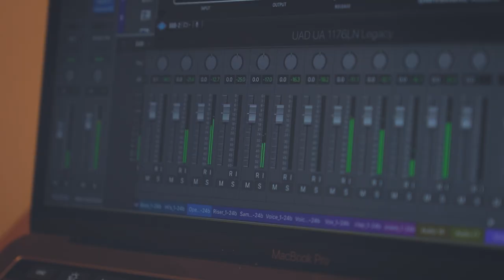BLACKOUT | Episode 4: Work Flow